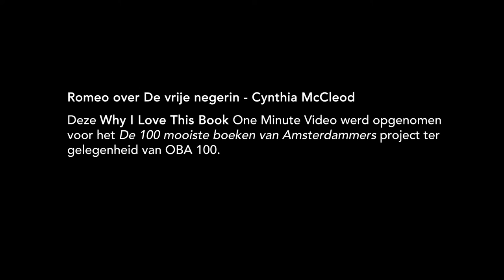Romeo over De vrije negerin Elisabeth - Cynthia McLeod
– BOEKENTIPS IN 1 MINUUT – "En aangezien dit geschiedenis is, het woord ís 'negerin' in de geschiedenis, vind ik dat wij zonder problemen het woord moeten kunnen uitspreken." – Romeo, 72, pensionado, Amsterdam.